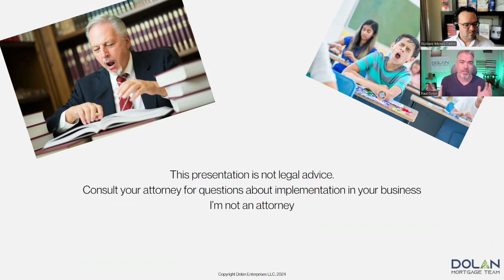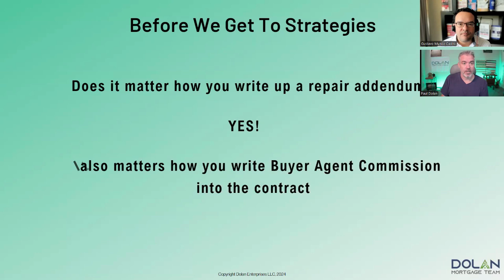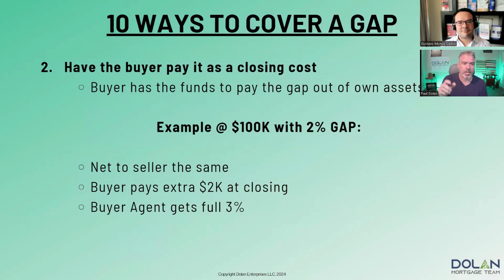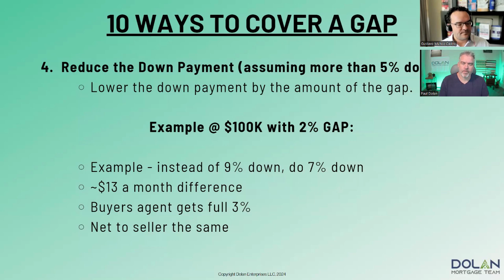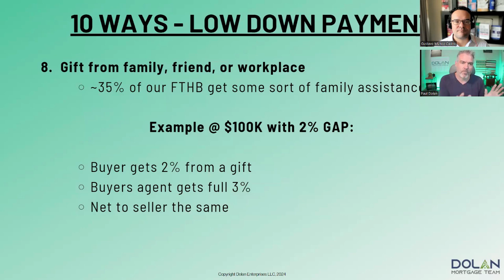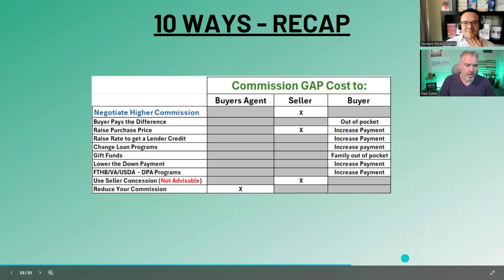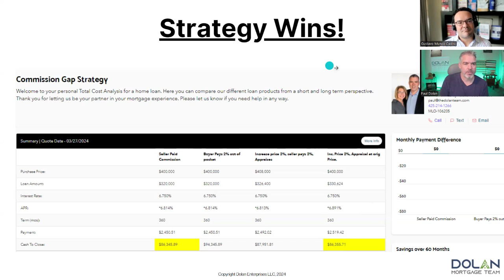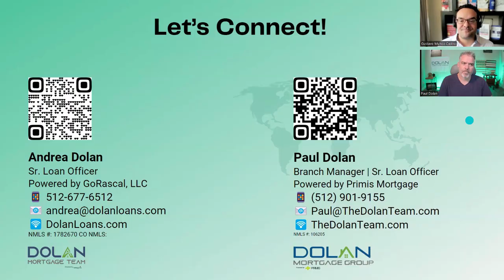NAR Settlement - 10 Ways to Still Get Paid as a Buyer Agent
The NAR Settlement changes are part of a brave new world in Real Estate. Many agents are wondering "how can I put a deal together if the seller won't pay my full fee?". Well you need to check out this MASTER CLASS on the top 10 Ways You can Still Get Paid in the new NAR Settlement world. This class is taight by Paul Dolan from Dolen Mortgage Group. It's jam-packed with great info on how to best make up the difference in any commission gap in a conforming way! Don't miss it.

✅ If you want to learn more about our company check out